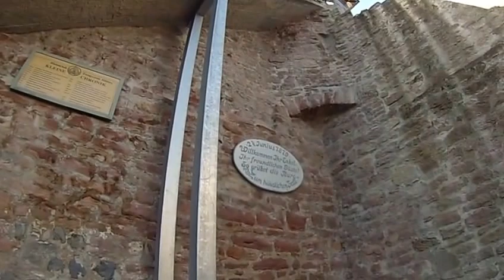Rhön MTB-1/11-Wasserkuppe-Kultur Rad Touren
von Simmershausen zur Auersburg, durchs Ulstertal zur Wasserkuppe von dort an die Fuldaquelle. Von da geht es am roten Moor vorbei zurück nach Hilders.